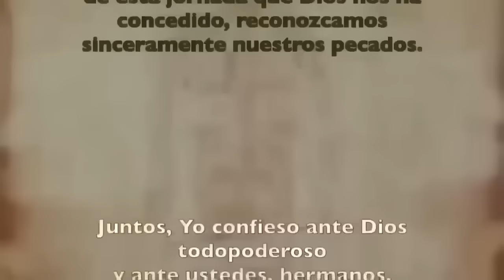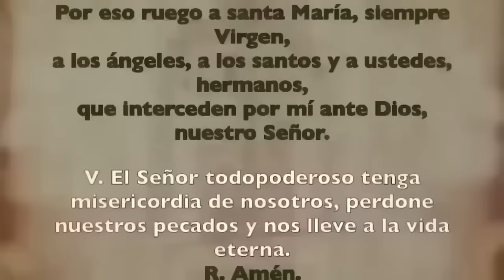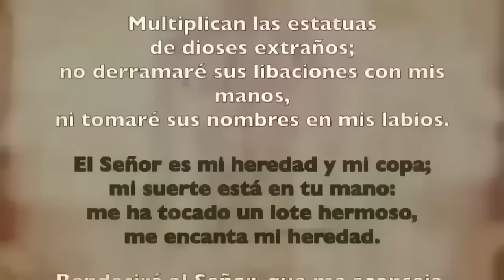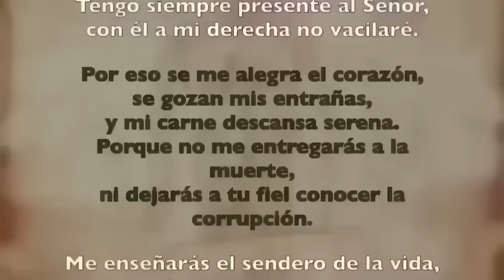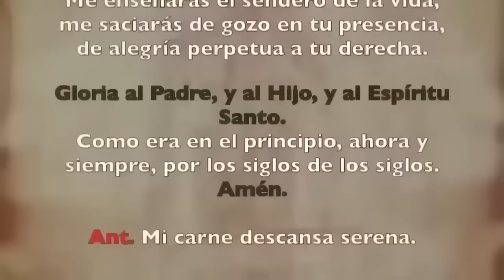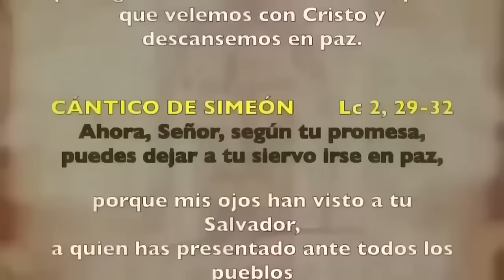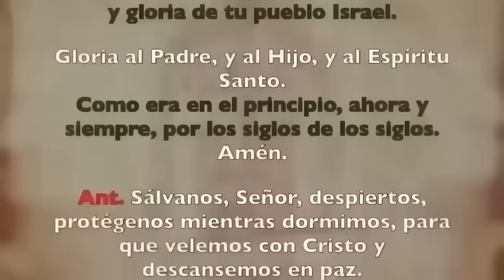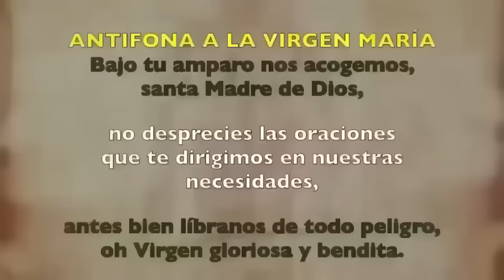Oración de la noche (Completas), JUEVES 4 DE ABRIL, OCTAVA DE PASCUA DE LA RESURECCIÓN DEL SEÑOR